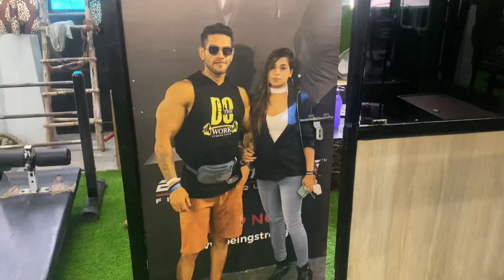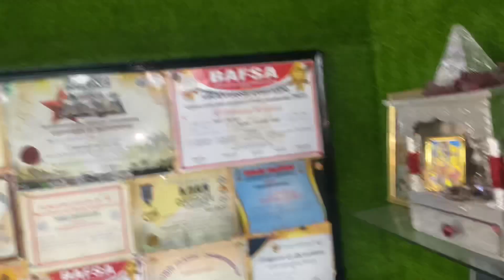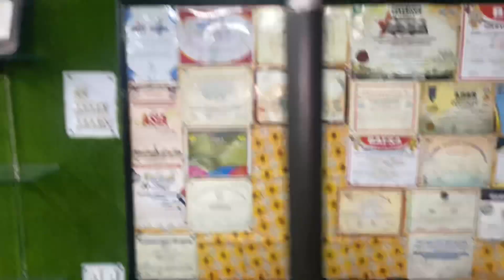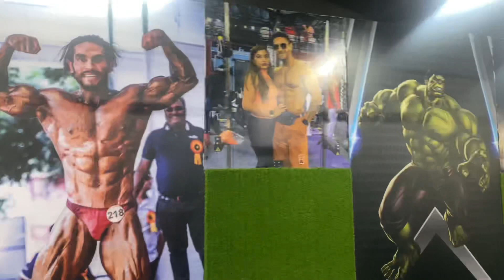Sonkar Fitness Club Gym 9818819141@9266766639 ! Body building,Fitness Tyari ke liye Direct Mile!